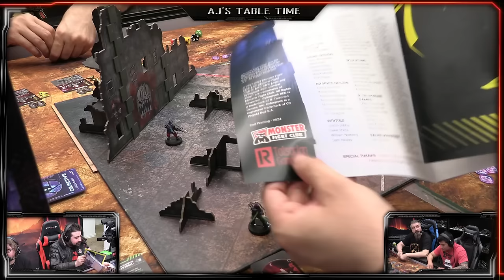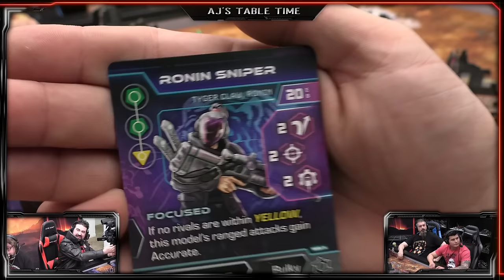Cyberpunk Edgerunners is BACK Baby! - Tabletop Skirmish Game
AngryJoe, OtherJoe, Alex, Patrick & Jay are all on Hand for Cyberpunk Edgerunners returning with a New Skrimish Tabletop Game! We check out Cyberpunk RED: Combat Zone & Edgerunners! Available Now!